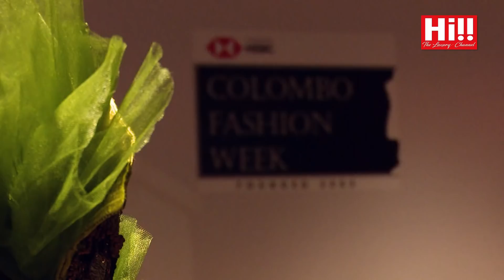HSBC CFW Day 1